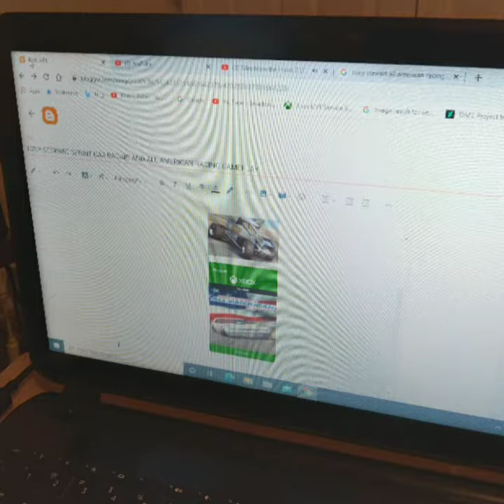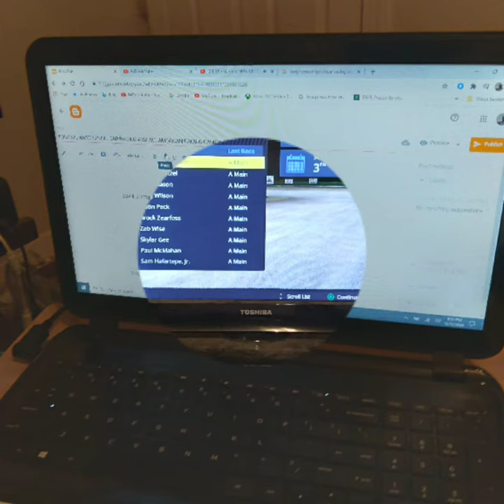Tony Stewart's All American Race And Sprint Car Racing On November 21st 2020